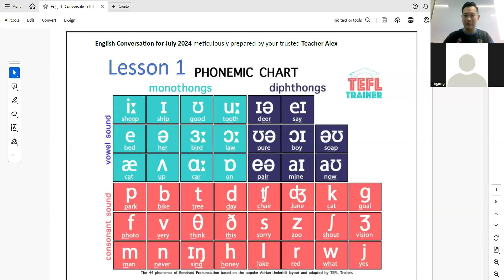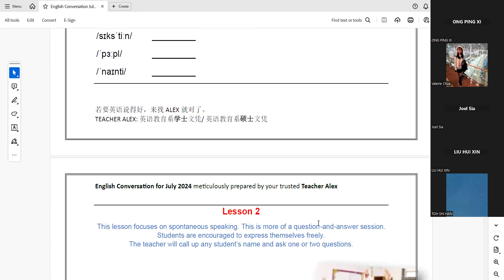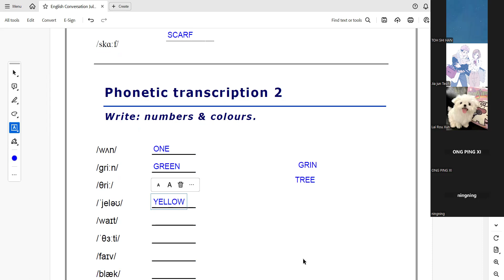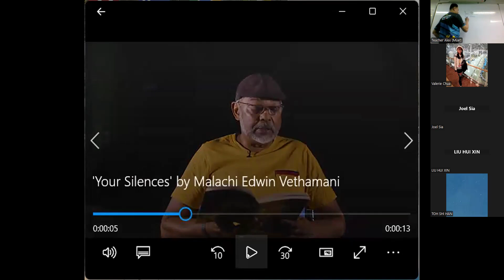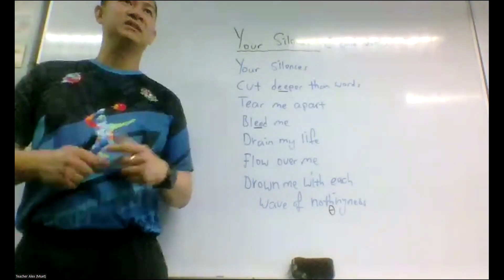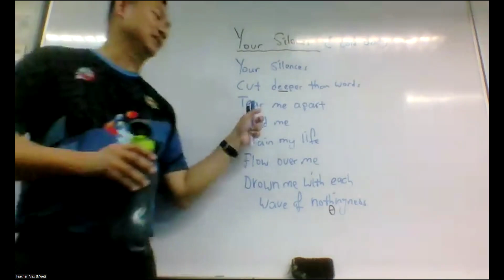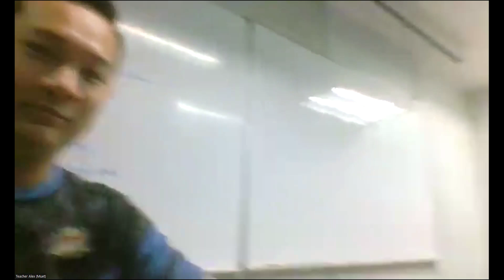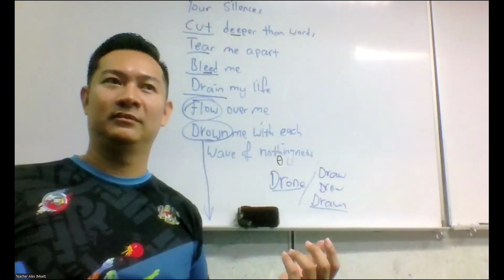English Conversation (5th July)